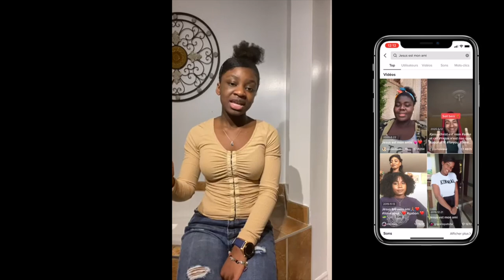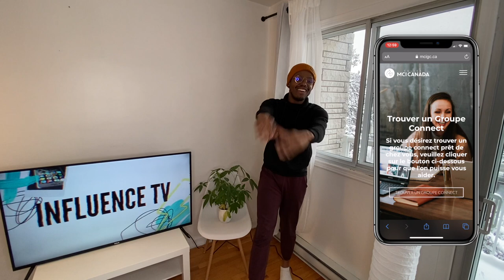InfluenceTv - Épisode 36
Voici l'épisode 36 d'InfluenceTV. Cet épisode sera animé par Thierry! Par la suite, il y aura encore un nouveau segment pour vous! Jérémie viendra en force pour le combo douteux d'aujourd'hui. Le "beat de la semaine" vous sera présenté par quelqu'un du réseau Influence pas un leader ! Pour fini, vous aurez un "moment existentiel".